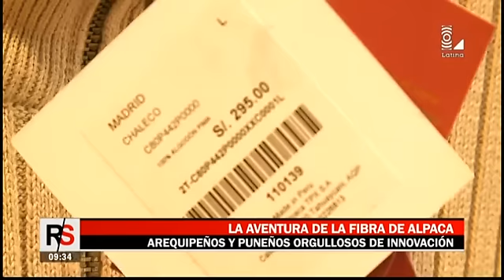La aventura de la fibra de alpaca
Arequipeños y puneños orgullosos del hecho.